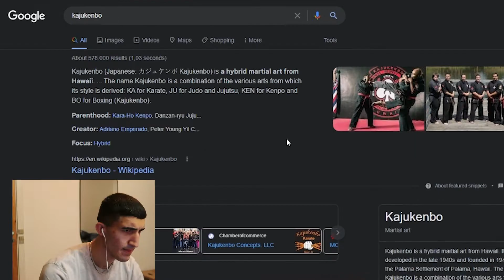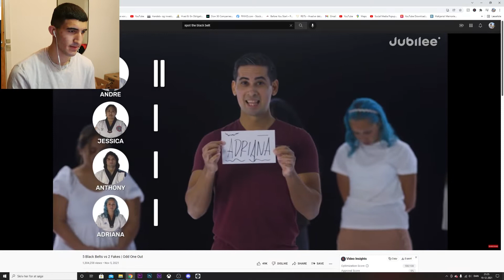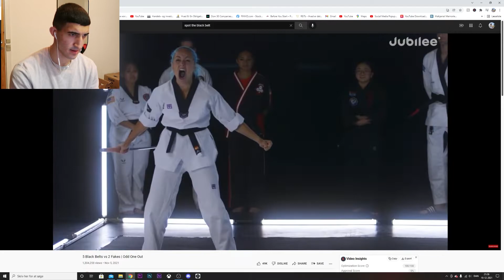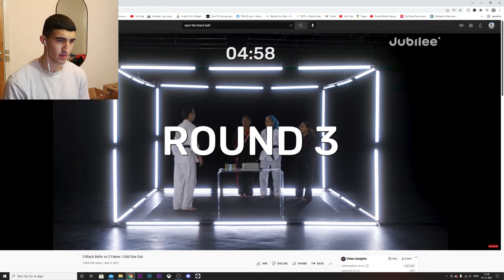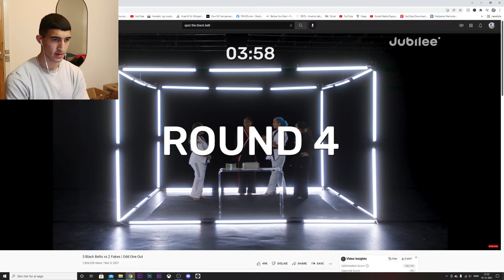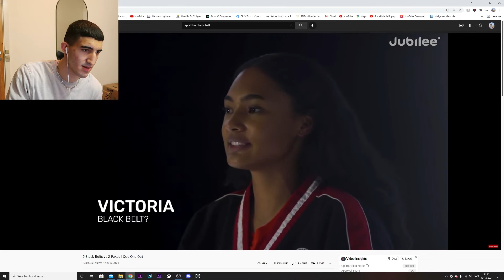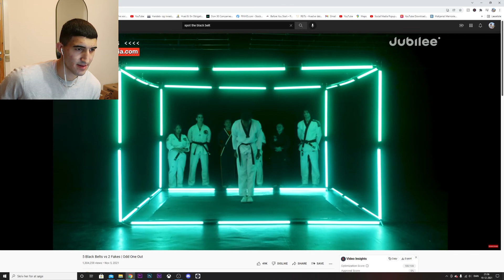CAN I GUESS THE WHOS THE BLACK BELT? - Jubilee Reacts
Can I guess the black belt? Black belt is the most prestigious rank. Today we react to 5 Black Belts vs 2 Fakes | Odd One Out.